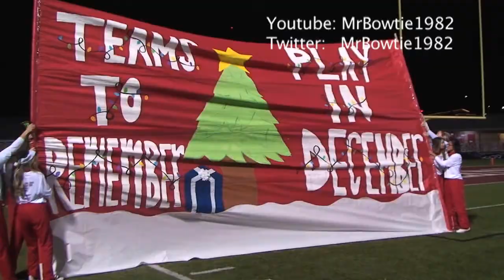Falls City Uses Key Punting, Shaffer to Beat Christoval, Set up Mart - FC III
Punting is a lost art form, especially in smaller classifications.  But Falls City used key punts from Luke Shaffer, a touchdown pass from Shaffer, and a forced fumble by Shaffer to outlast Christoval 27-18 in the 2A-II quarterfinals.  The win sets up Mart - Falls City III in the semis.

Shaffer dropped 2 punts inside the Cougar 5 yard line.  Both times the Beaver defense forced 3 and outs and punts.  Both times the Beavers had a short field and scored touchdowns.

Late in the 4th quarter, Shaffer forced a Cougar fumble that Cayden Moy recovered and FC ran out the clock.  Christoval, the alma mater of former Oilers Coach Jack Pardee, was in the quarterfinals for the 1st time as an 11-man football school.

FC will play Mart next week in the semifinals, the 3rd straight year the teams have met in the semis.  Mart won both and the state championship both years.